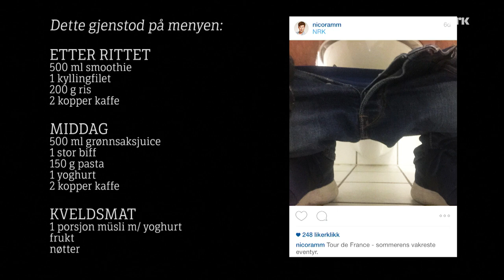Tour de France diet makes reporter puke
NRK reporter Nicolay Ramm tries the diet of Tour de France champions, making a heroic effort to down it all in one sitting.

NRK-reporter Nicolay Ramm har fått tak i Tour de France-dietten (8.290 kalorier) og gjør sitt ytterste for å spise alt sammen på én gang.